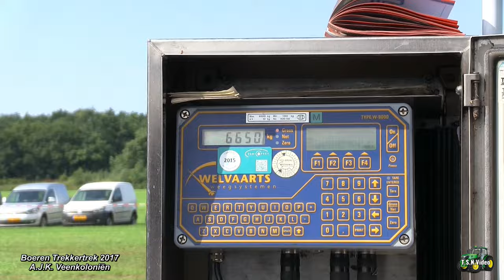BoerenTrekkertrek Schildwolde 2017, weer terug van weg geweest!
Boeren Trekkertrek 2017 Schildwolde was maar zo verdwenen op mijn YouTube kanaal maar is weer terug geplaatst.